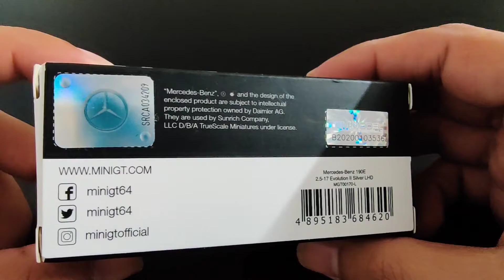Mini GT Mercedes Benz 190E evolution 2 diecast model 1/64 unboxing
unboxing of Mercedes Benz 190E Evolution 2

Make Mini gt
Scale 1/64